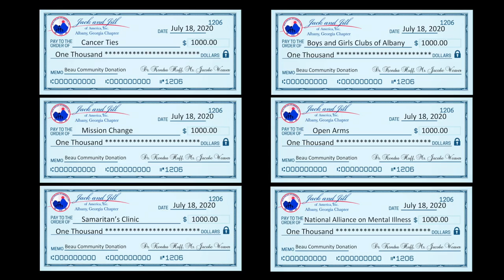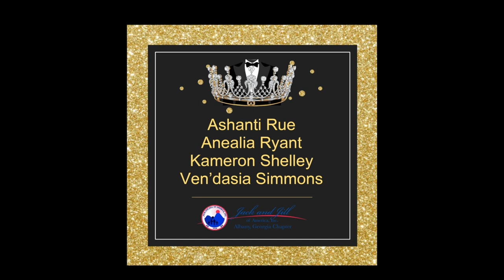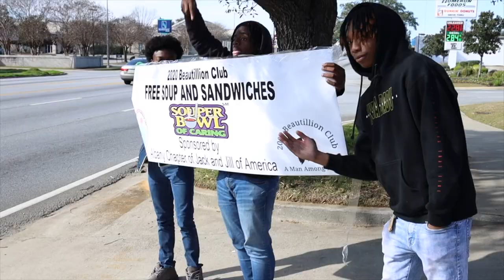Albany Chapter of Jack & Jill 2020 Beautillion Militaire